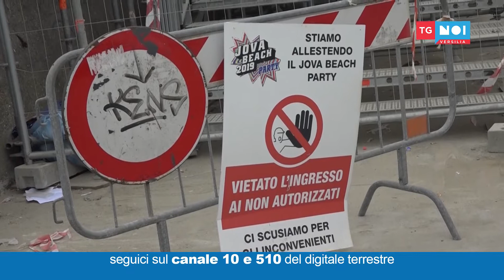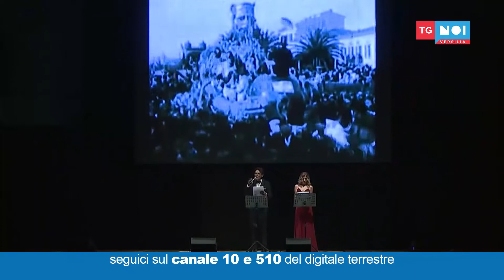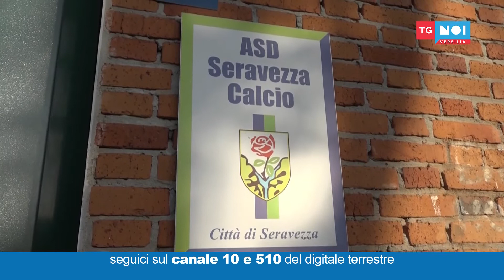Tg Noi Versilia 24/08/2019